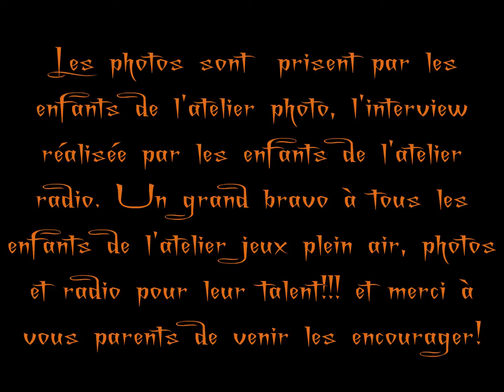interview des jeux de plein air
émission du mardi 15 mars 2016